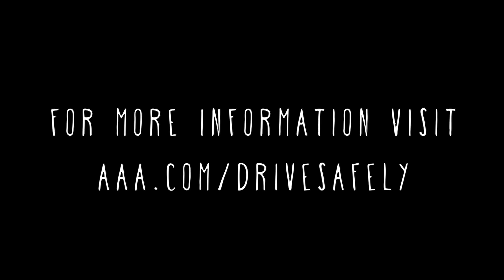AAA Distracted Driving PSA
AAA Distracted Driving Video Contest